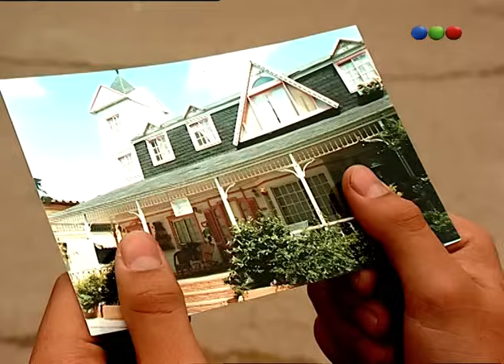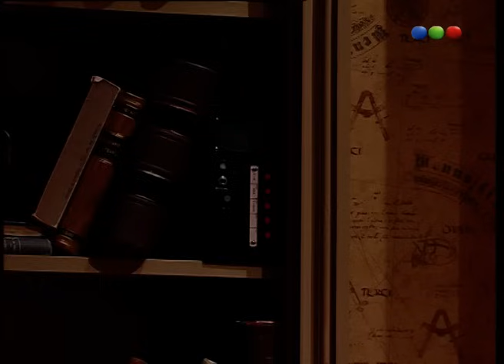Chiquititas (6° Temporada) - Capítulo 108